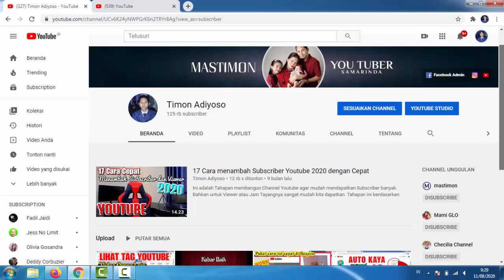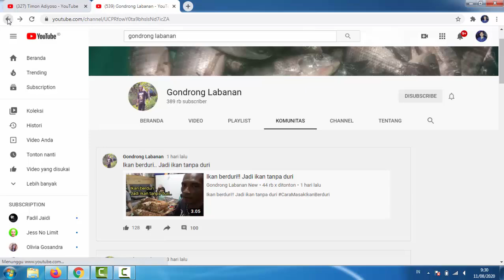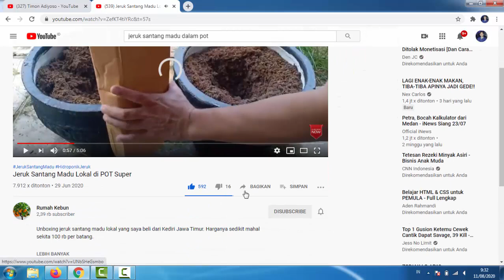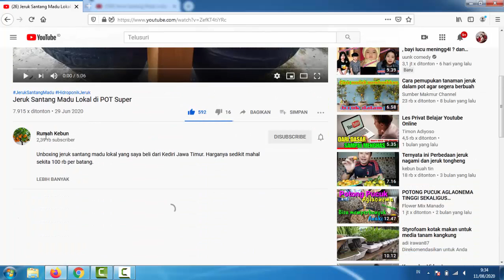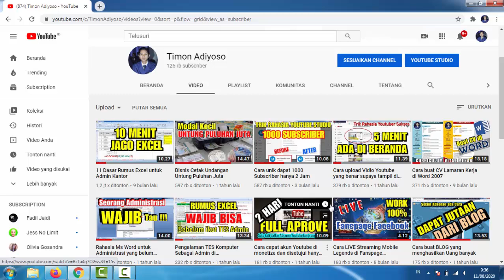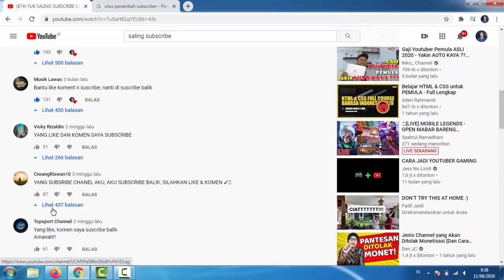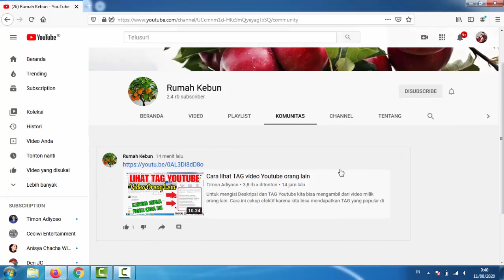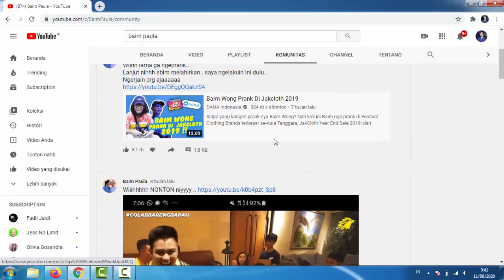Trik baru Penambah Subscriber Youtube cepat 100K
Mau Subscribernya cepat tembus 100K yuk ikuti panduan saya ini. Untuk anda yang pemula baru mencoba jadi Youtuber wajib pahami dulu supaya tidak gagal paham.

Trik ini bisa anda lakukan jika sudah memiliki satu Channel besar. Bisa juga anda nebeng di Channel teman yang sudah memiliki jumlah Subscriber banyak. Penasaran putar Videonya sampai habis ya !!!